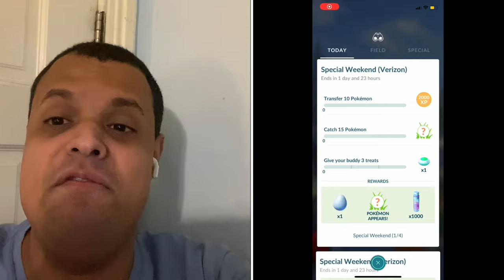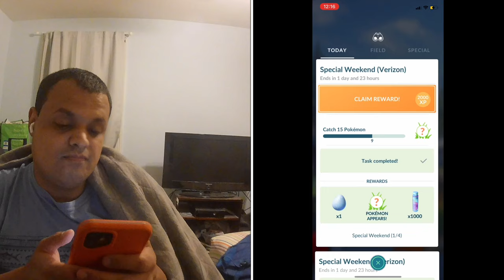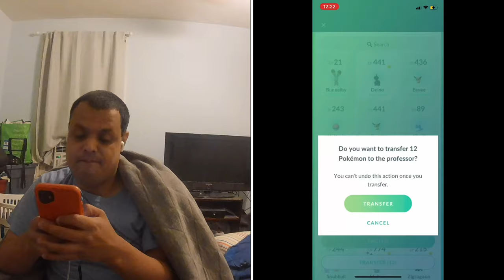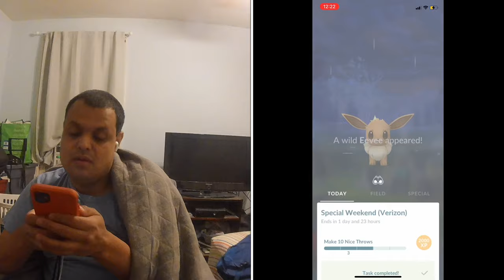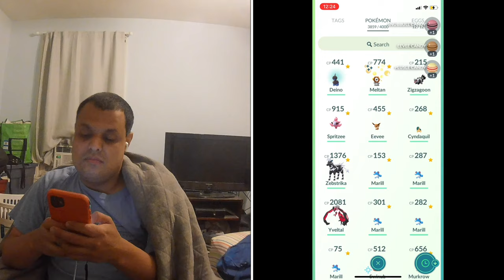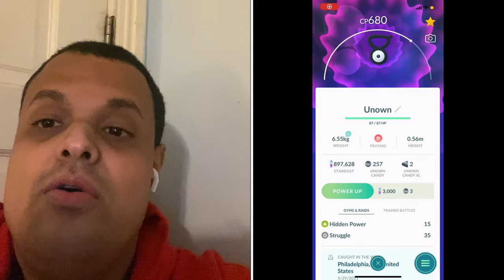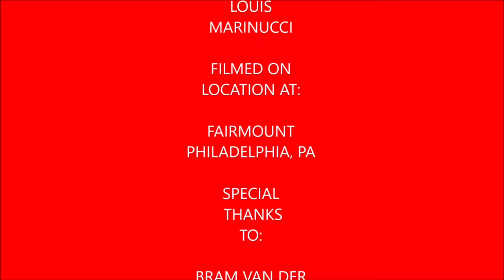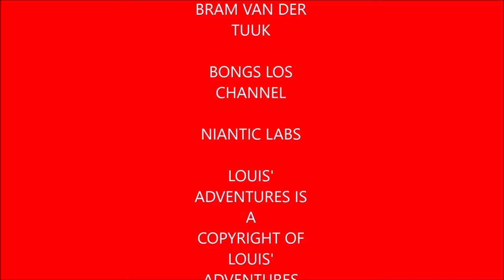Plays Pokémon Go Episode 73 (Special Weekend)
In this video I recap Special Weekend as things didn’t go as planned with the community day as I had to scrap it. Plus I didn’t get any shiny Pokémon and no livestream happened due to something coming up hopefully things will be better next time.

Track

My Mersona